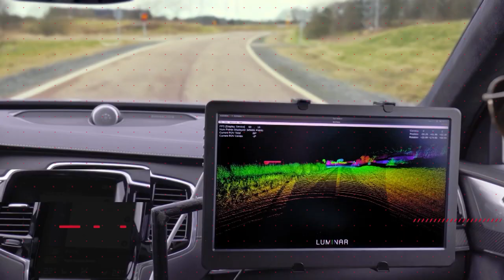Toyota Urban Cruiser Taisor